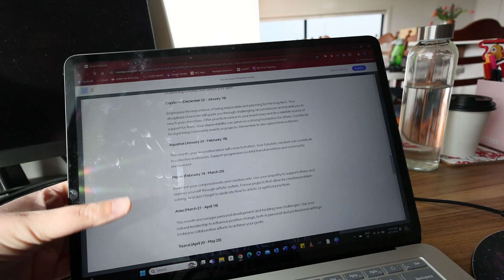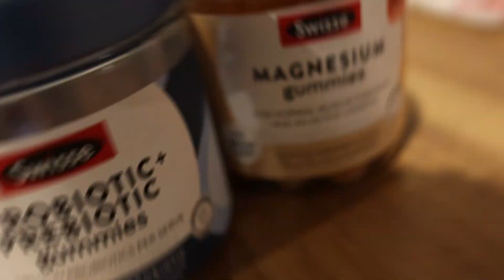Melbourne Diaries Episode 3: My Morning Routine + Dealing with Grief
Hi friends, in this vlog we take a look at my morning routine, have a chat about dealing with grief, cook Spag Bol (thanks Luke), go out for brunch, and lots of corgi/doggo content.

TW: this vlog discusses topics of loved ones passing and dealing with grief briefly. Please skip past if this is not for you.

- Intro / Outro Music - Drop The Tapes - TrackTribe
- Morning Routine Music - No.4 Piano Journey - Esther Abrami

- Glow Lab Exfoliator
- Glow Lab Cleanser
- Glow Lab Moisturiser

Much love,
Ash xx